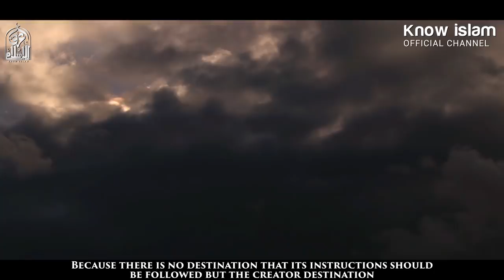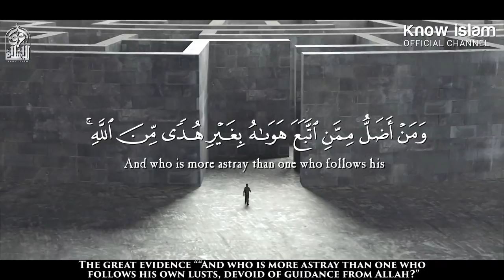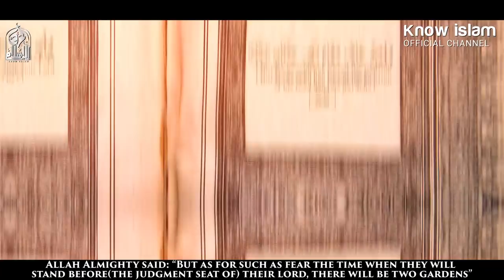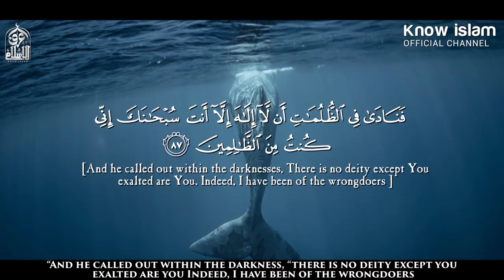جنة القرب من الله || فيديو سيجعلك ترتاح نفسيا - د. محمد راتب النابلسي The Life With God